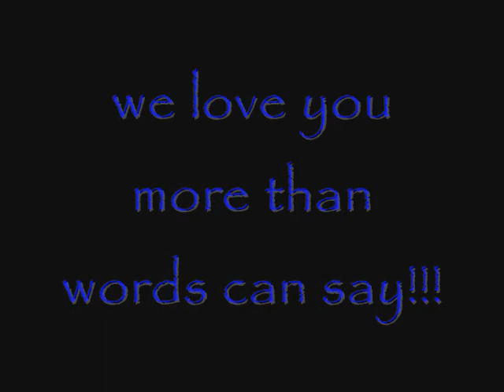father's day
abel